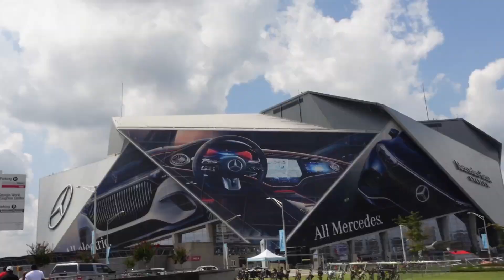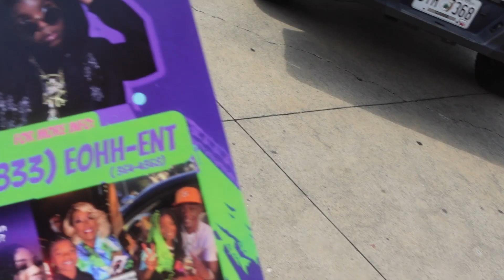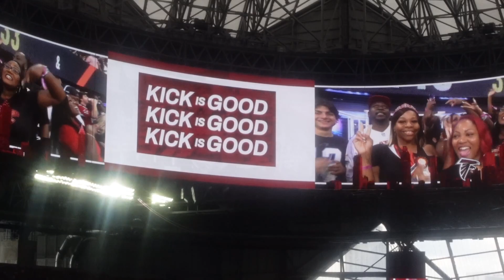CHECKING IN VLOGS| My Nephew Popped Up On Me + My First Falcons Game + Rise Up + NFL + I Needed The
What’s up Checking In Crew!?! I know it’s been a few weeks but let me catch you up on my life! Let’s start with this Life has been kicking my a** okay! Just when I was mentally about to lose it my nephew popped up on me and gave me the mental and emotional support I needed to keep going! Listen to this, SURROUND YOURSELF WITH PEOPLE WHO GENUINELY CARE ABOUT YOU!